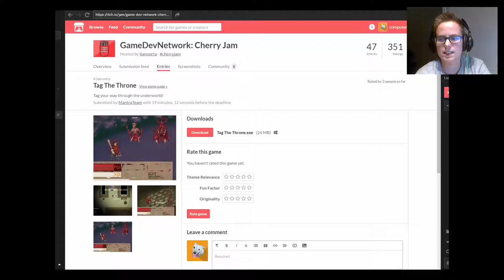Cherryjam entry: 'Tag The Throne' - Lets Play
NOTE: Most games shown for Let's Play or Review on the CFN Gaming Youtube channel, are given by Indie Game Developers to review, this means, they likely got the reviewed game for FREE. Our reviewers are volunteers and do this for fun.
Also, Sometimes demo's of games that haven't been released yet, are previewed on this channel. We always notify the developer about this.

Cherryjam - GameDevNetwork - Gamejam

Itchio

Video by: ComputerFiguur

Video on 'CFN' "ComputerFiguur's Network. A nice group with love for indie games. We are all doing this as a volunteer and for fun. If you have any advice on making better content, please leave it in the comments below that video.

They help indie game developers obtain helpful feedback on the content of their game press release prior to sending it out to the media! - They're great for indie game developers.

"Ember of Dreams is a gaming community for gamers all around the world. Young, old, skilled or noob, it doesn't matter, we're all gamer's and anyone who loves and enjoys games like we do, is welcome in our community Discord."
"Our aim in this community is to help people, to create a place where people who are passionate about gaming can find others who are too, a place where people can grow as individuals and maybe even learns some skills for the future."